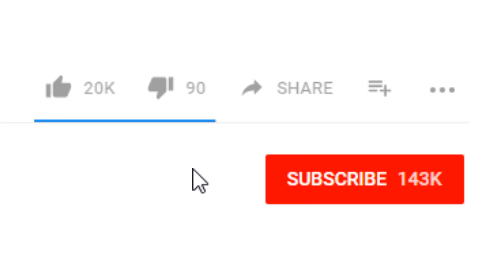So Why Are You…? (Hilarious Miraculous Ladybug Comic Dub)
Marinette - @TrinaDeuhart
Adrien - @Kyotosomo
Editor - @Leothechosen